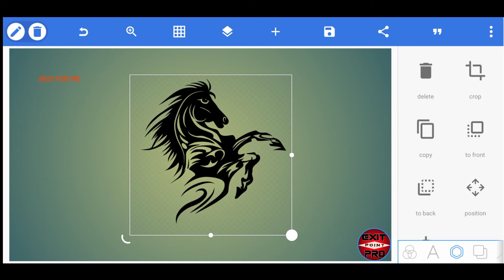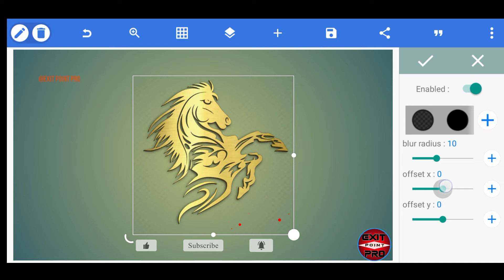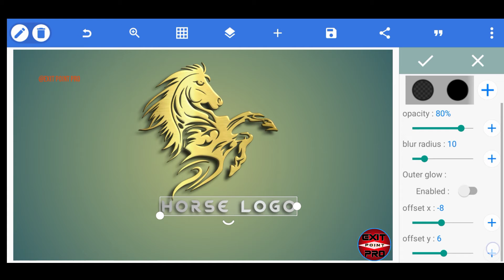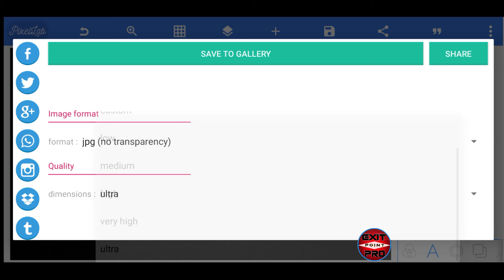How To Make Horse Design on Pixellab || Horse Logo || EXIT POINT PRO